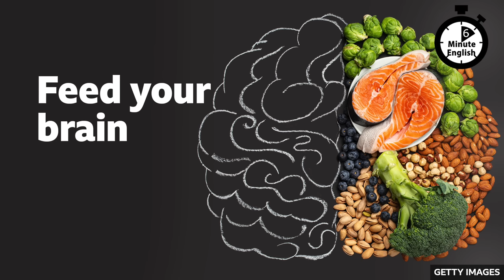Feed your brain ⏲️ 6 Minute English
Our brain works very hard 24 hours a day. So, what food should we eat for maximum brain health? Phil and Georgie discuss this and teach you some useful vocabulary. 👇👇👇

❓❓❓ Which mammal has the biggest brain?

a) an African elephant
b) a dolphin or,
c) a sperm whale

Vocabulary:
✔️sugar rush - suddenly feeling excited or full of energy after eating food containing a lot of sugar
✔️balanced diet - a diet combining the proper types and amounts of food needed to stay healthy
✔️go low - have very little of a particular thing
✔️sharp - intelligent and quick to notice and react to things
✔️batch cook - cook a lot of food at one time, then save some to eat at later meals
✔️(20 second/minutes) flat - used to mean a certain amount of time exactly, and to emphasise that something is done very quickly